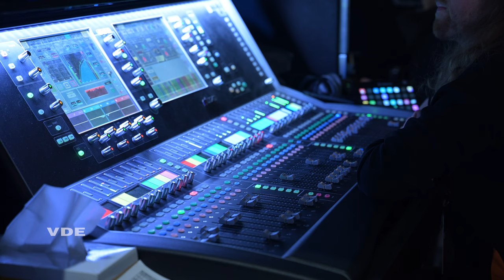VDE Community auf der Dreamhack Hannover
Gaming- bzw. Videospiel-Liebhaber sind am 16. Dezember 2022 beim VDE voll auf ihre Kosten gekommen. Der Technologie-Verband organisierte im Dezember eine Exkursion zum Gaming-Festival Dreamhack in Hannover. E-Sport und Gaming sind längst viel mehr als nur eine Spielerei, schließlich generiert die Gaming-Branche weltweit Milliardenumsätze sowie attraktive Job-Perspektiven. Egal ob Elektrotechnik-Nachwuchs oder langjähriges VDE Mitglied – alle zeigten sich beim Blick hinter die Kulissen des Mega-Events jedenfalls begeistert von den Möglichkeiten, die sich in dieser Branche eröffnen. Und auch das Networking kam bei der Messe natürlich nicht zu kurz, dies erfolgte im wahrsten Sinne des Wortes ja spielerisch.

Was unsere Mitglieder bei der DreamHack in Hannover erlebt haben – sehen Sie selbst im Video.